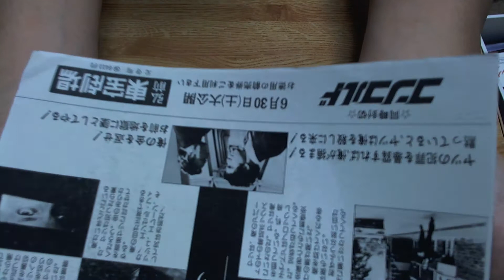【映画チラシ】 サイレントパートナー